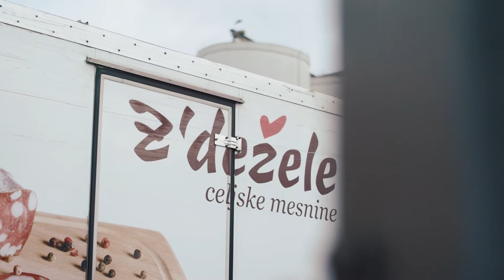Zlati celjski grb 2019: IZIDOR KRIVEC